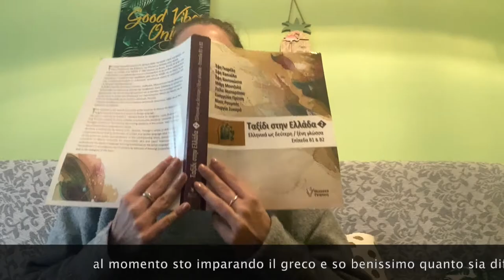Italian Lessons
Italian lessons presentation